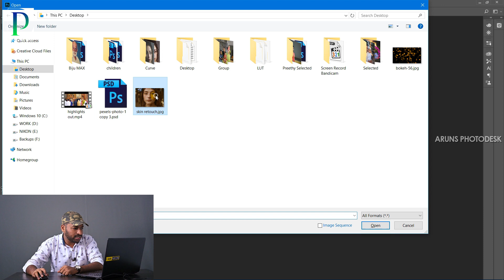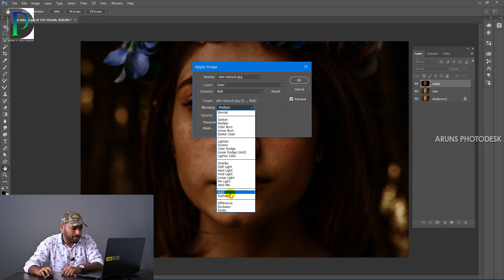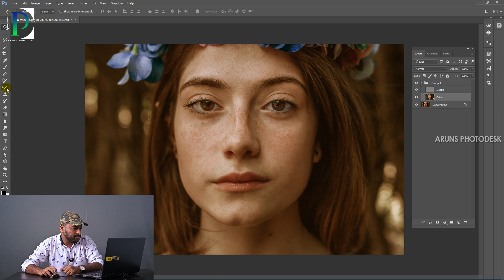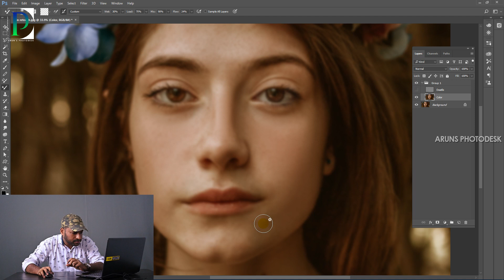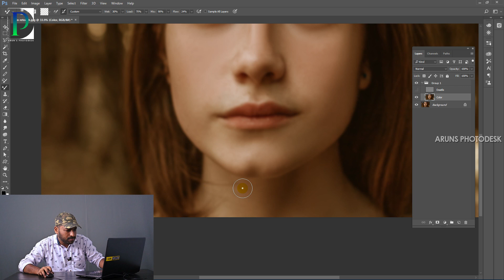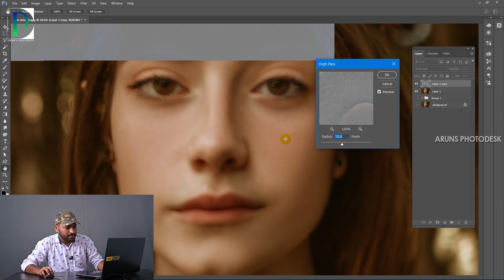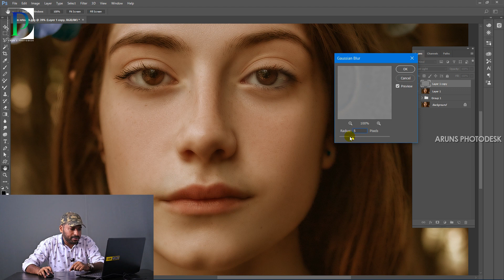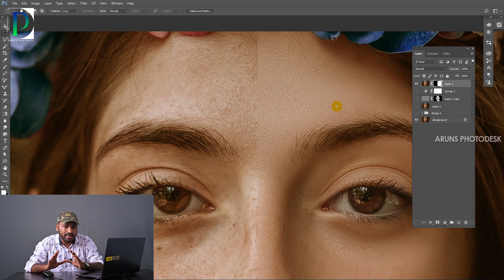HIGH-END SKIN SOFTENING WITH OUT LOSING DETAILS | PHOTOSHOP MALAYALAM TUTORIAL | ARUNS PHOTODESK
HIGH-END SKIN SOFTENING WITH OUT LOSING DETAILS | SILKY SMOOTH FACE  | PHOTOSHOP TUTORIAL | ARUNS PHOTODESK | FREQUENCY SEPARATION & HIGHPASS FILTER |

എങ്ങനെ ഫോട്ടോഷോപ്പിൽ സ്കിൻ എഡിറ്റ് ചെയ്യാം.
എന്താണ് FREQUENCY SEPARATION.

Solved
1. High end skin retouching
2. Frequency separation
3. what is frequency separation?
4. Highpass filter application
5. How to edit face in photoshop

Mic used
Headset for editing
Mobile used for sound recording

വിഡിയോ ഇഷ്ടപെട്ടാൽ ലൈക് ചെയ്യാൻ മറക്കരുത്.
ഷെയർ ചെയ്തു നിങ്ങളുടെ കൂട്ടുകാരിലേക്കും എത്തിക്കുക.